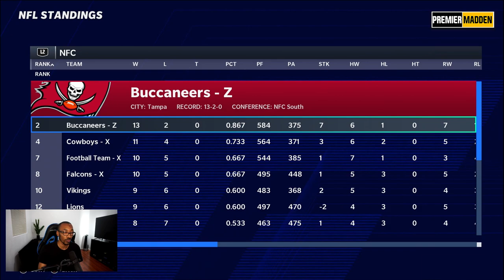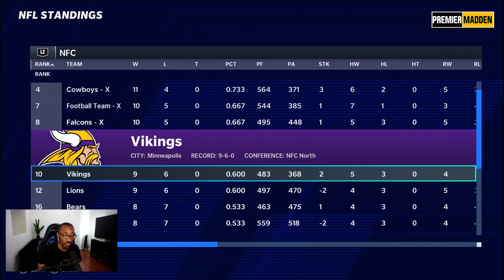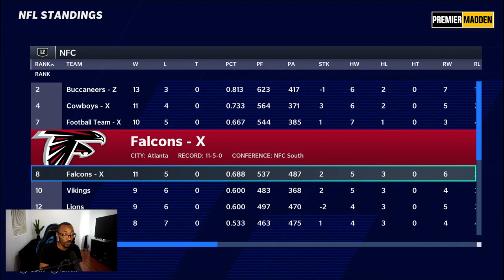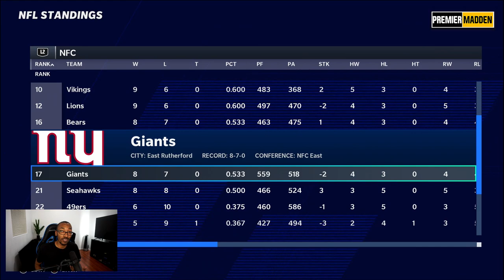Josh Rosen or Chris Streveler? - Tampa Bay Madden 21 Franchise | Premier Madden League Ep. 16